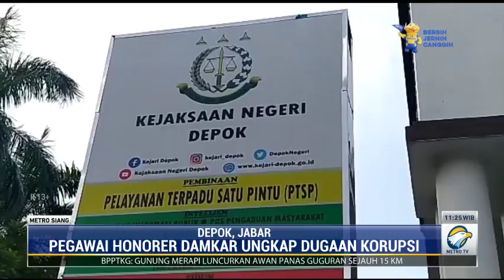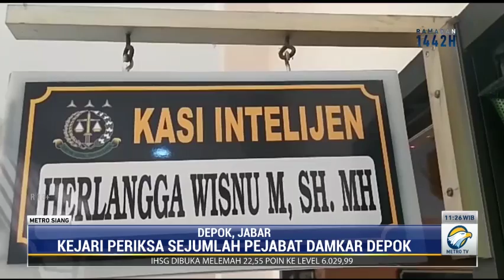Pegawai Honorer Ungkap Dugaan Korupsi di Dinas Damkar Depok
Sandi Butar Butar mengungkap kasus dugaan korupsi di Dinas Pemadam Kebakaran Depok. Sandi yang mengaku bekerja sebagai pegawai honorer tidak terima honornya dipotong.